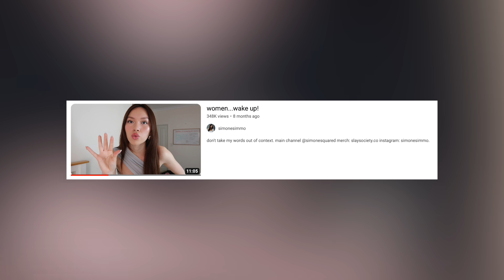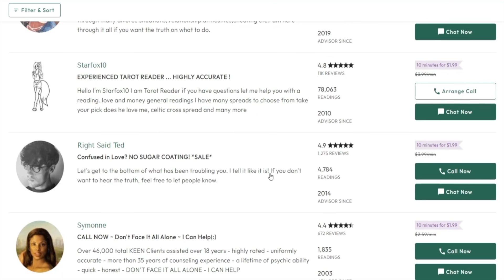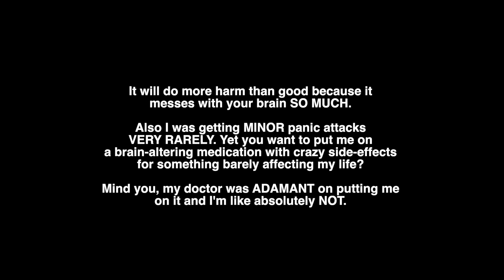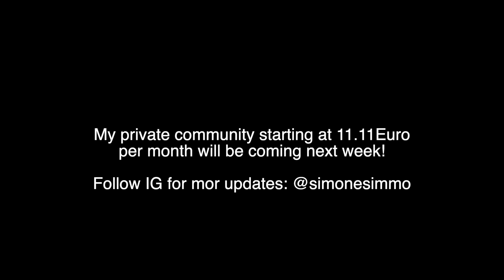10 unpopular opinions that might get me cancelled.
TimeStamps:
00:00 Why I am not afraid to say these things/cancel culture
01:01 Travel with me!
01:34 UNPOPULAR OPINION 1
03:48 UNPOPULAR OPINION 2
05:48 UNPOPULAR OPINION 3 + 4
08:40 UNPOPULAR OPINION 5
09:03 UNPOPULAR OPINION 6
10:46 UNPOPULAR OPINION 7
11:40 UNPOPULAR OPINION 8
12:47 UNPOPULAR OPINION 9 + 10